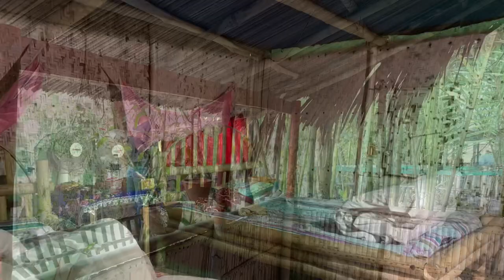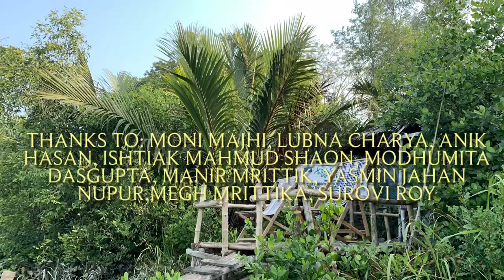SUNDARBAN TOUR 2021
Sundarban tour#Bangladesh#Mangrove forest#Khulna#Mongla#Golkanon#Bengol Tiger#